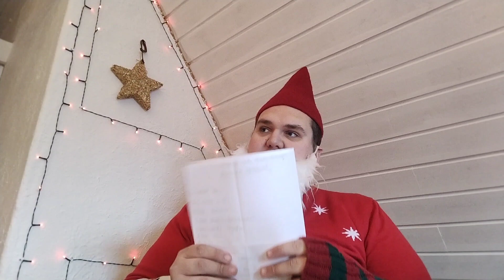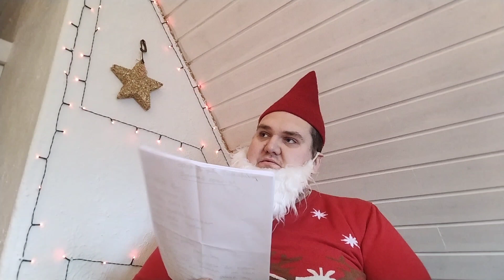Fjords jule eventyr afsnit 23